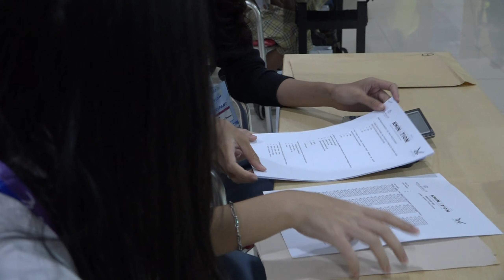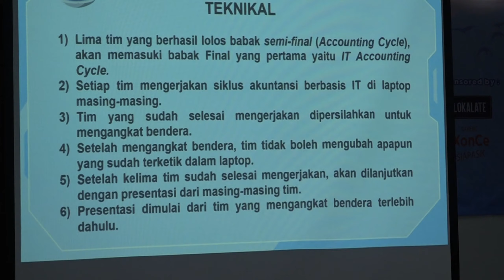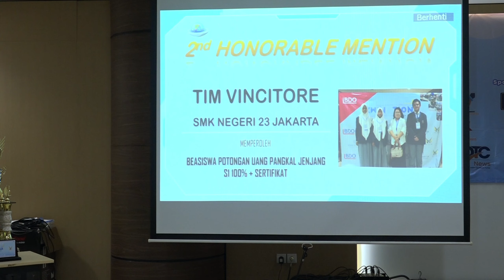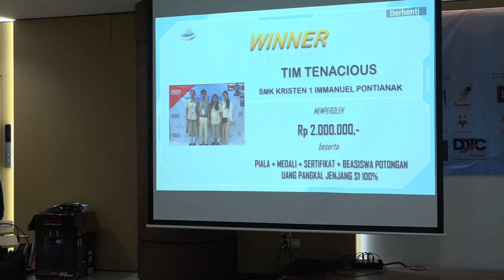KWINATION 2023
Acara ini merupakan program UKM Kwik Kian Gie  Accounting Forum untuk mengembangkan kemampuan Akuntansi siswa/i SMA/SMK/ serta memberikan kesempatan untuk berkompetisi dan berkolaborasi dalam menghadapi tantangan dunia keuangan modern.